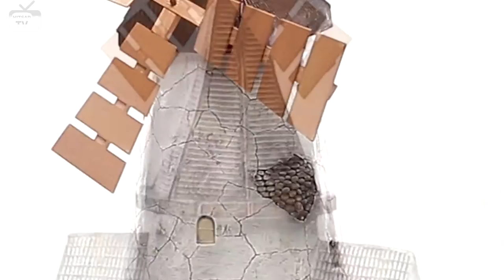Декоративная мельница 🌟 Ландшафтный дизайн с HitsadTV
Мельница декоративная садовая - это один из самых популярных и распространённых элементов, предназначенных для качественного и оригинального оформления приусадебной территории или садового участка.

Ветряная мельница, изготовлена из качественного полистоуна. Благодаря своему оптимальному весу и габаритным размерам, изделие качественно и надёжно устанавливается на любой поверхности, не требует монтажа, сборки и ежедневного специального ухода.
Выбрать и купить Декоративные мельницы по низким ценам на официальном сайте производителя садового декора Hitsad.ru

Скидки до 40% на садовые фигуры, скамейки, арки для вьющихся растений и др.

Все необходимое для ландшафтного дизайна:
Крышки люков смотровых колодцев и дачных септиков как декоративный элемент на садовом участке

Хотите чтобы ваш сад олицетворял отдых, безмятежность, природную красоту и спокойствие? Самое время обратиться к нам: